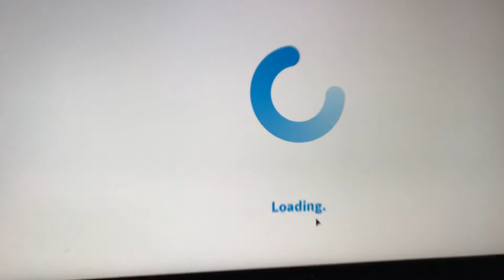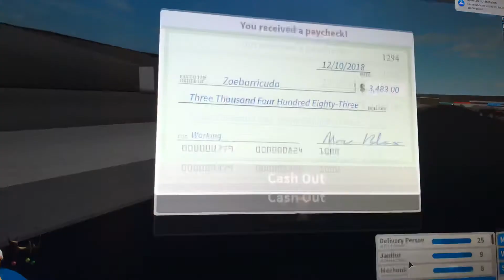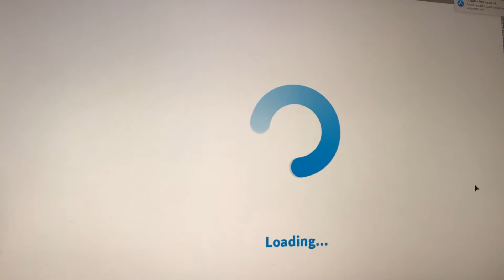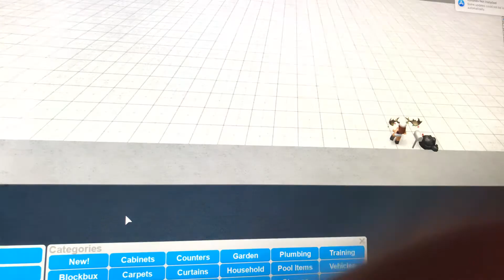It’s a secret! Watch this video to find it out!